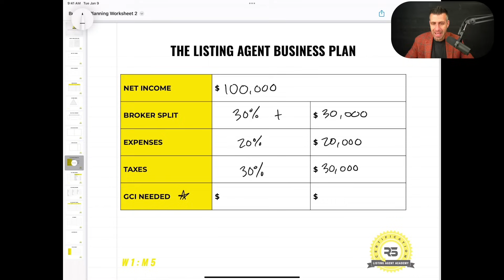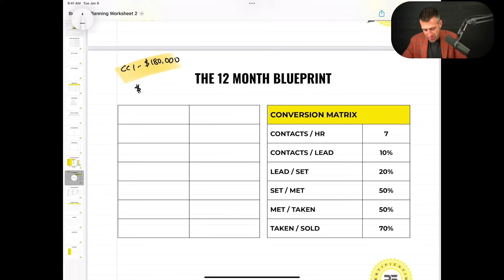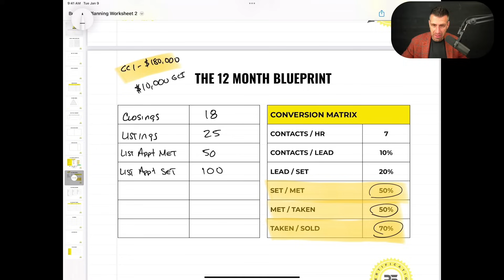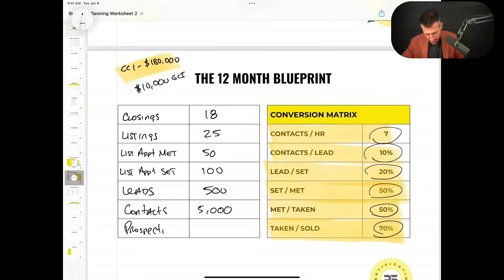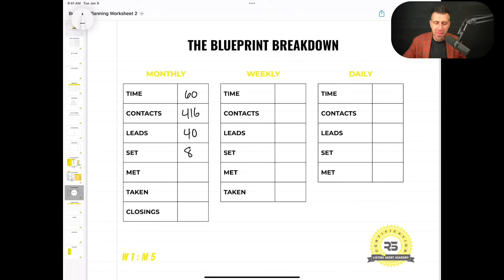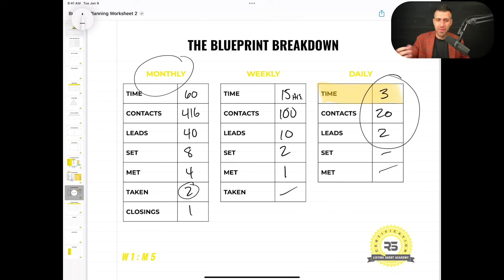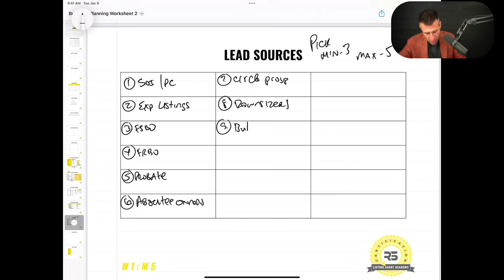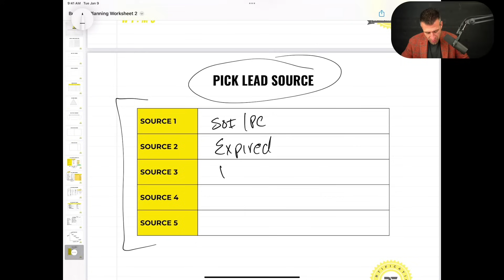The 2024 Business Plan Every Real Estate Agent Needs